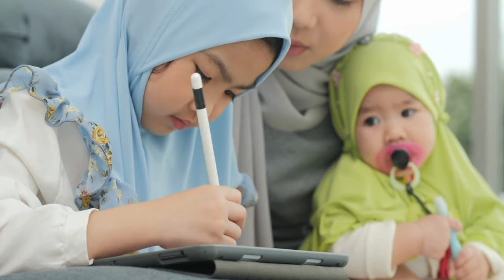Kisah Jeffrey Lang, Profesor Amerika Serikat yang Jadi Mualaf usai Baca Al-Qur'an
Judul  Kisah Jeffrey Lang, Profesor Amerika Serikat yang Jadi Mualaf usai Baca Al-Qur'an

**Deskripsi:**
"Menyelami kisah Jeffrey Lang, seorang profesor matematika dari Amerika Serikat yang memeluk Islam setelah terinspirasi oleh Al-Qur'an. Temukan perjalanan spiritualnya, pencarian ilmu, dan bagaimana Al-Qur'an mengubah pandangannya tentang hidup."

Kunjungi Juga:
sains experiment,
sains data,
sains anak,
sains astronomi,
animasi sains,
sains biologi,
sains biomedis,
belajar sains,
sains channel,
data sains,
debat sains dan agama,
diskusi sains,